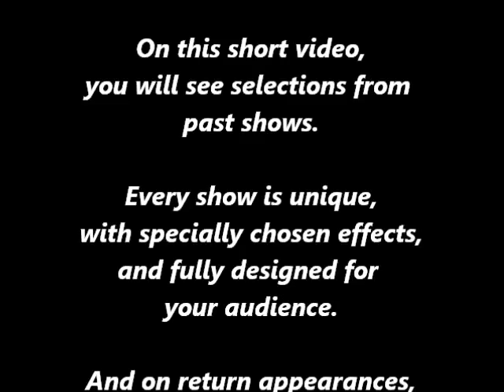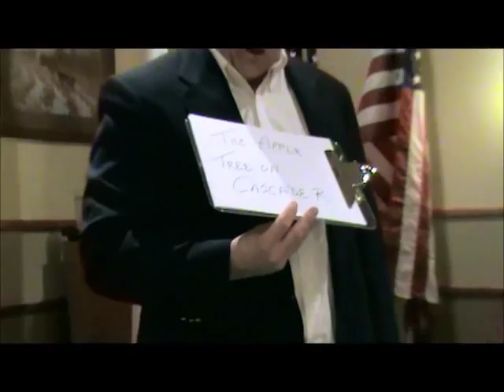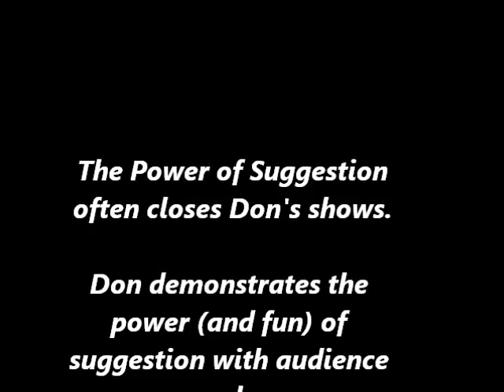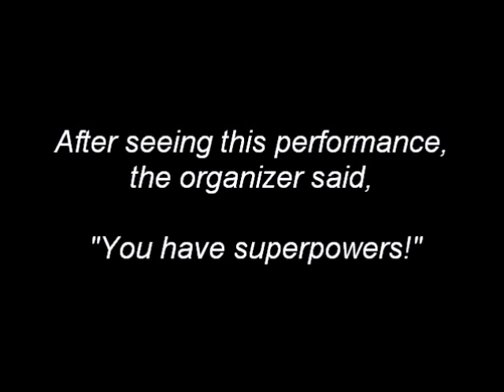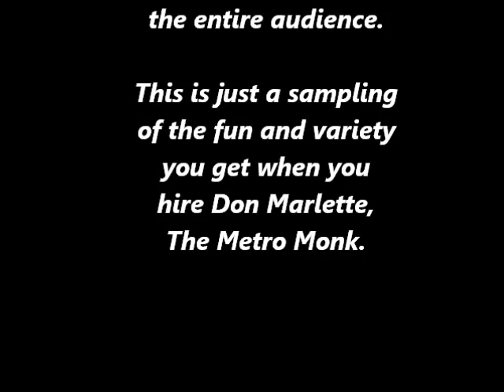Two Minds & Power of Suggestion - Mindreader & Hypnotist Don Marlette